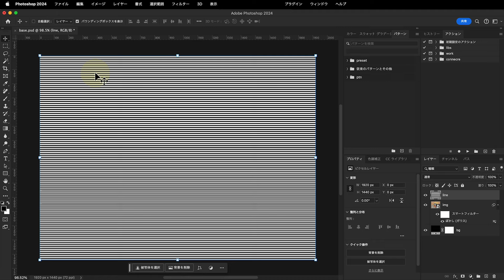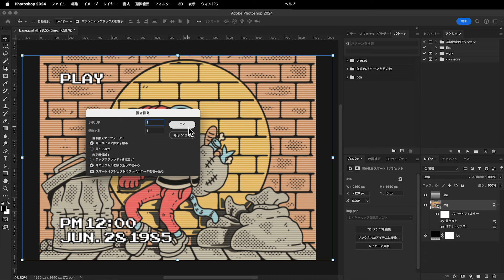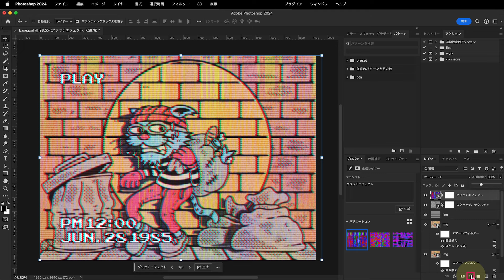Photoshopでつくる古いVHSのビデオ風エフェクト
Photoshopで画像を古いVHSのビデオ風に加工します。

最近PVやイラストなどでVHS風の表現を使った作品を見かけるのでPhotoshopで試しに作成してみました！

ぼかしと置き換え・アナグリフ風の加工を組み合わせ、テクスチャを重ねることで再現しているのでぜひご覧ください！

主な工程は以下のとおりです。

1．画像をスマートオブジェクトに変換
2．メニューバーから［フィルター／ほかし（ガウス）］を適用
3．［レイヤー］パネルで新規レイヤーを作成（［line］レイヤー）して白で塗りつぶし
4．描画色を黒・背景色を白として、メニューバーから［フィルター／フィルターギャラリー］を適用
　→［スケッチ／ハーフトーンパターン］を選択、パターンタイプを［線］
5．メニューバーから［ファイル／コピーを保存］を選択、［texture.psd］という名前で保存
6．［レイヤー］パネルで［line］レイヤーを［描画モード：オーバーレイ］［不透明度：20%］
7．［レイヤー］パネルで［img］レイヤーを選択、メニューバーから［フィルター／変形／置き換え］を選択
　→［水平比率：１］［垂直比率：１］、［texture.psd］を選択
8．［レイヤー］パネルで［img］レイヤーを複製、複製したレイヤーのチャンネルを［R］のみにして右に移動
9．スクラッチテクスチャとグリッチテクスチャを生成して［描画モード：オーバーレイ］で重ねる
10．［レイヤー］パネル下部の［塗りつぶしまたは調整レイヤーを新規作成］から［色相・彩度］を選択、彩度を下げる

Photoshop, Illustratorマニア。新しい表現を動画などでご紹介🙌
個人としての仕事は、動画制作『アーティストに学ぶ #33 – アドビ公式』、オンラインセミナー『朝までイラレ』『朝までフォトショ』、  著書『デザインのネタ帳 プロ並みに使える写真加工 Photoshop』（MdN・共著）など。